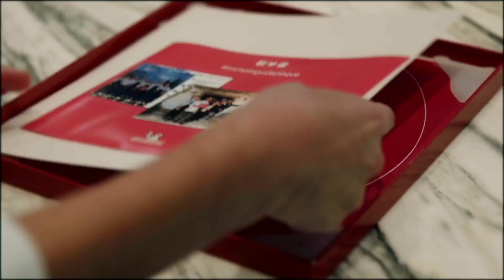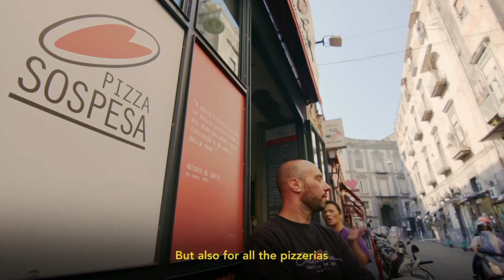Ep. 34 Tyler Doehring - Stella Movie Director - Open Walkie Podcast - Stories from Freelancers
A lot can be learned from Tyler Doehring’s dedication and passion for filmmaking and creating. His positive mindset and confidence with the skills he has accumulated is shared in this episode. With one award for his new culinary documentary “Stella” in the books, Tyler continues his journey for a star of his own.

Watch the trailer for Stella here: StellaMovie.com